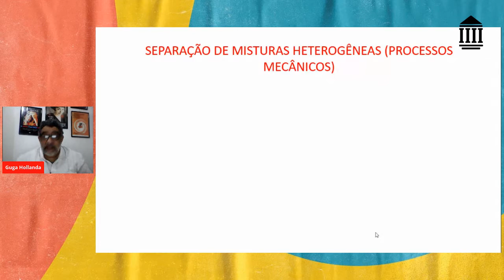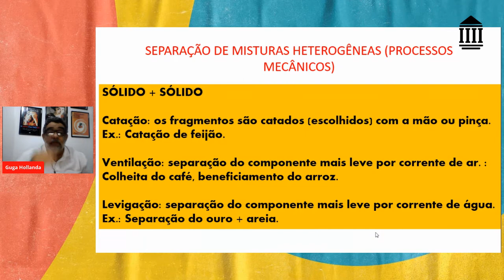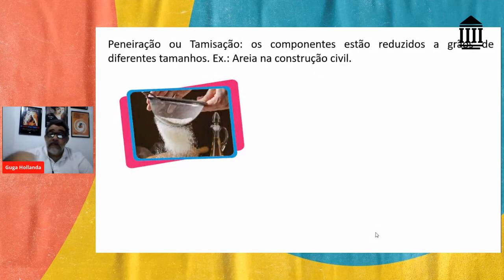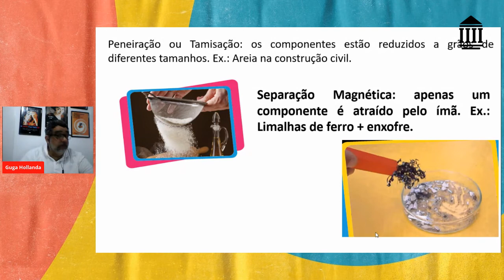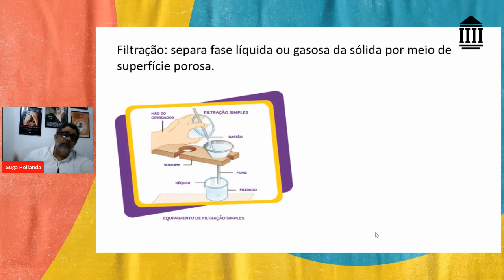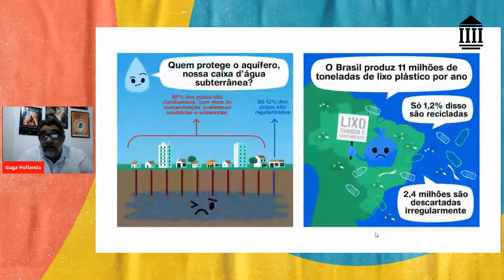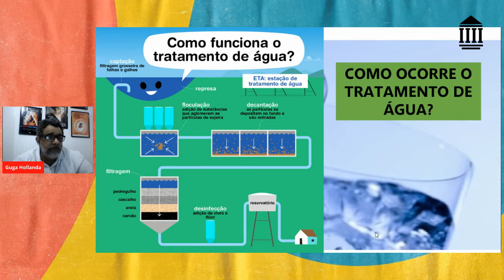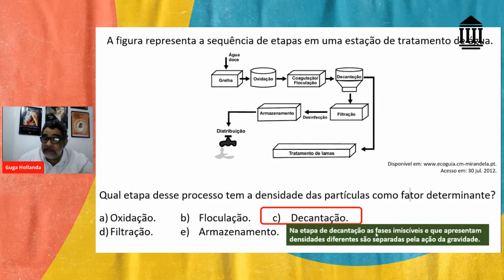ENEMZINHO 11- Estação de Tratamento de Água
Aula de Separação de Misturas, tratamento de água, ETA